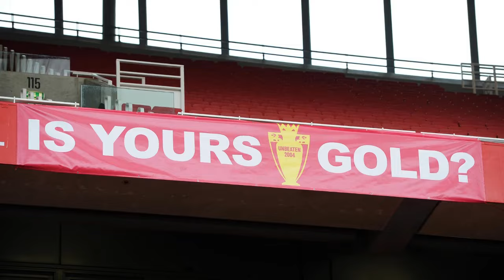Ep 274 | Premier League Game Week 22 Roundup + Week 23 Preview | Vada London Arsenal Tamil Podcast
Pothum Pochu, Polanthukattiya Puthukottai, Hammer Time for Saathans  and more in this Double Feature Episode 274 of Vada London Arsenal Tamil Podcast - Premier League Game Week 22 Roundup + Game Week 23 Preview

Speakers - Hemant and Chelsea fan Prasanna

Credits:

Images - Thanks to arsenal.com, Sky Sports and the good people of the internet